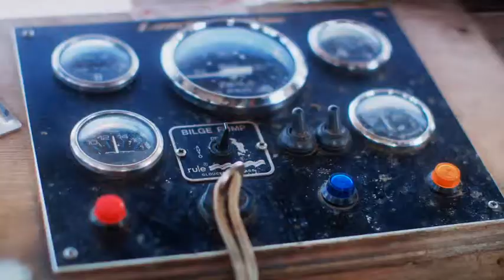Fishermans Friend, Never without a friend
Hans and Sven, have an accident on a boat while missing their good friend @OhHowSuper. Lucky escape for your buddies.